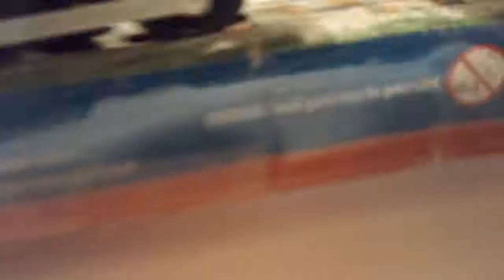Last video of 2017 Douglas unboxing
Have a good rest of the year